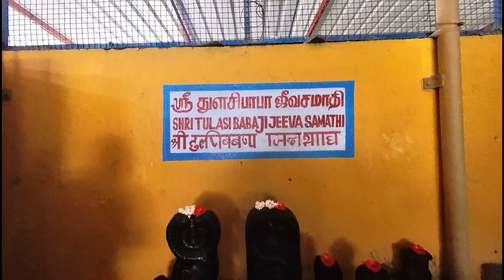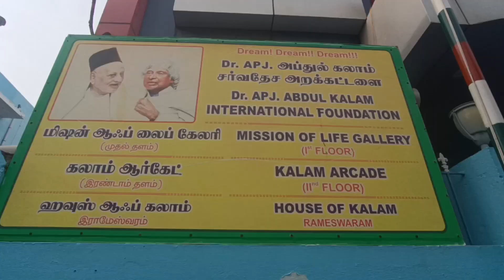DHANUSHKODI TRAVEL VLOG | The Last Land of India 🇮🇳 | Kolkata To Kanyakumari Day-09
Namaste 🙏 aap sabhi ko fir ek neya video main swagat hain 😊
isbar KOLKATA TO KANYAKUMARI  Travel kar raha hun or aap ko neya neya jagha dekhne melega jude rahe pura series tak 😊♥️

Kolkata To Zanskar valley Ladakh full episode
KOLKATA TO NEPAL (SANDAKPHU)
KOLKATA To GURUDONGMAR LAKE (SIKKIM)

Aagar aapko mera kam pasand hain to aap mujhe age badne main maddat kar sakte hain 🙏

UPI ID👉  mitrababai08@okaxis

GADGET USE 👇
*Insta360X3
*Ulanjistick
*hohem gimbal
*Gorilla tripod
*mobile mount
*GoPro handelbar
*WD hard disk
*xaomi 11i
*ApleM1Laotop